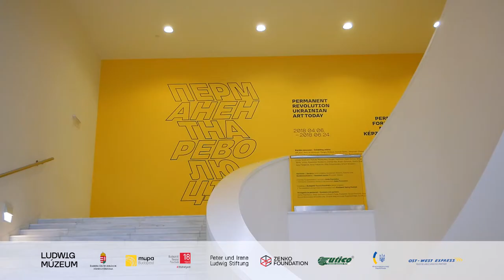Alevtina Kakhidze / Artists talk / Permanent Revolution / Ukrainian art today / Ludwig Museum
PERMANENT REVOLUTION, an exhibition of Ukrainian contemporary art, opens in Ludwig Museum in Budapest on 5 April, 2018.

This is the first wide-scale museum presentation of Ukrainian contemporary art to the European audience. PERMANENT REVOLUTION exhibition will be showcased in Budapest from April 6 until June 24, 2018.

37 Ukrainian contemporary artists and art groups are to take part in the project:

The project organizer is Ludwig Museum in Budapest.

The co-organizer of the event is Zenko Foundation.

The exhibition is organized in cooperation with Budapesti Tavaszi Fesztival.

Curators: a responsible exhibition curator from Ludwig Museum is its director Julia Fabényi, and curators from Zenko Foundation are Alisa Lozhkina and Kostiantyn Akinsha.

The project is supported by: Peter und Irene Ludwig Stiftung, Embassy of Ukraine to Hungary, Emberi Eroforrások Minisztériuma, MUPA Budapest, UTICO, Ost-West Express.

5 квітня у одній з центральних інституцій сучасного мистецтва – Музеї Людвіга у Будапешті відкриється виставка «Перманентна Революція». Це перша масштабна музейна презентація сучасного українського мистецтва європейському глядачеві. Проект триватиме з 6 квітня до 24 червня 2018 року.

Організатор проекту: Музей Людвіга у Будапешті.

Співорганізатор: Zenko Foundation.

Виставка організована у співпраці із Budapesti Tavaszi Fesztival.

Куратори: відповідальним куратором виставки від імені Музею Людвіга виступає директор музею Джулія Фабеньї, куратори від імені Zenko Foundation – Аліса Ложкіна та Костянтин Акінша.

Проект за підтримки: Peter und Irene Ludwig Stiftung, Embassy of Ukraine to Hungary, Emberi Eroforrások Minisztériuma, MUPA Budapest, страхова компанія UTICO, Ost-West Express.